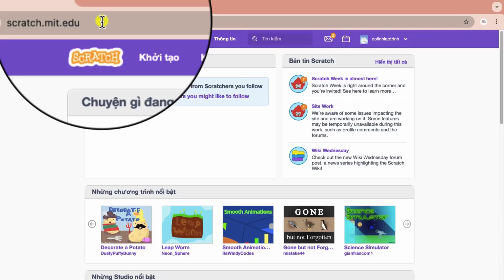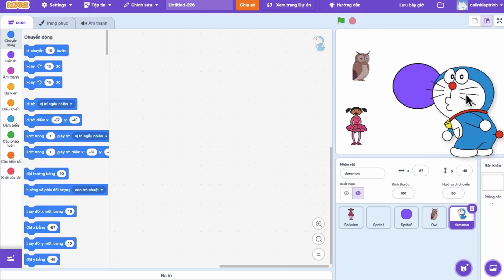Cách thêm Nhân Vật vào Scratch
Nhân vật trong Scratch còn được gọi là Sprite. Nhân vật là đối tượng chính của việc lập trình. Nó sẽ thưc hiện những công việc đã được người dùng lập trình sẵn. Chính vì vậy, để bắt đầu lập trình với Scratch thì ta thường bắt đầu với việc thêm nhân vật vào dự án
4 cách để thêm đối tượng, nhân vật vào dự án
a. Thêm đối tượng từ thư viện – Biểu tượng 1

Biểu tượng của lệnh cho phép chọn đối tượng từ thư viện khi muốn thêm phông nền, nhân vật hay ngoại hình là biểu tượng đánh dấu 1, Bạn nháy chuột vào biểu tượng đó sẽ mở ra thư viện của phông nền hay nhân vật và ngoại hình tương ứng, cùng với nhiều thể loại và chủ đề khác nhau.
b. Vẽ mới – Biểu tượng đánh dấu 2
Khi chọn lệnh đánh dấu 2 để vẽ mới , Khu thiết kế xuất hiện cùng với các công cụ để bạn tự vẽ,  tự thiết kế đối tượng mới cho riêng mình.

c. Lấy ngẫu nhiên – Biểu tượng đánh dấu 3

Khi chọn lệnh phần mềm sẽ giúp bạn tự chọn bất kì một phông nền, nhân vật hay ngoại hình tương ứng của nhân vật.

d. Tải lên – Biểu tượng đánh dấu 4

Tự chọn ảnh và biến nó thành nhân vật trong Scratch. Đây là cách hay dùng nhất. Chúng ta có thể tìm kiếm các hình ảnh trên mạng. Sau đó tải về máy tình rồi biến nó thành nhân vật trong Scratch

Lưu ý:

Ảnh được chọn làm nhân vật nên có nền trong suốt để nền của ảnh không làm ảnh hưởng tới nền (background) của project. Để tìm kiếm ảnh có nền trong suốt, ta có thể thêm chữ “transparent” vào phía sau từ tìm kiếm